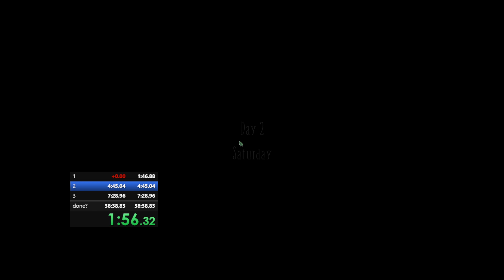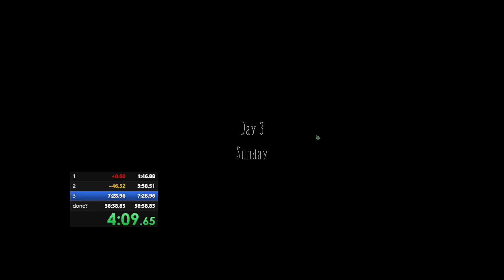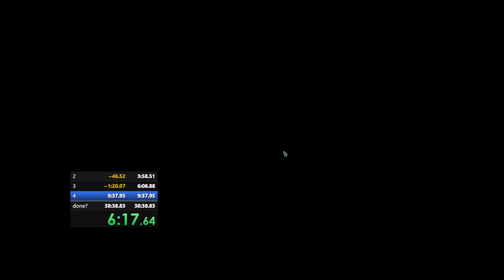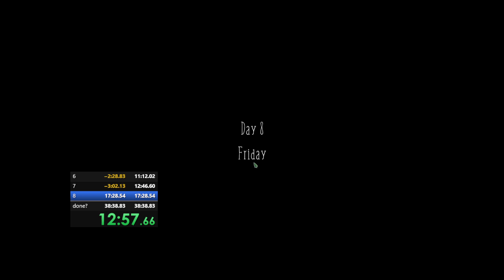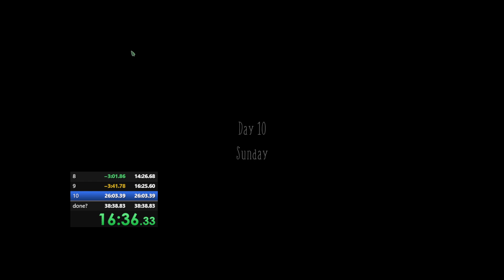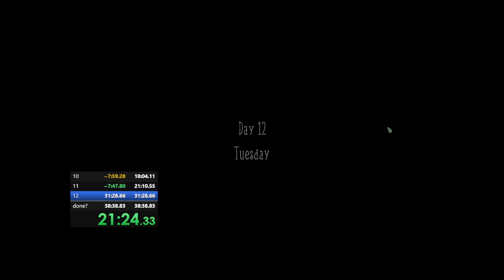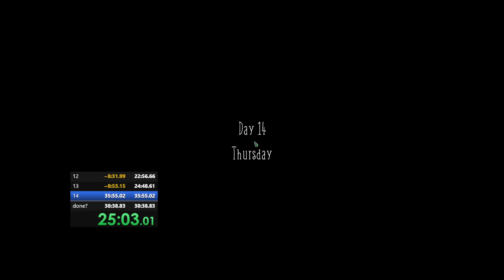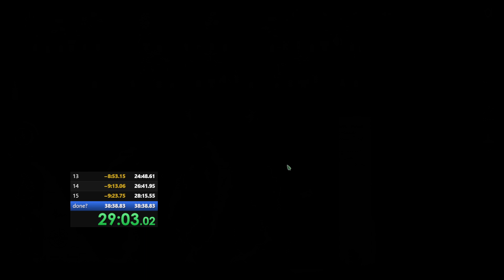Strange Horticulture Any% 29:04 No Commentary